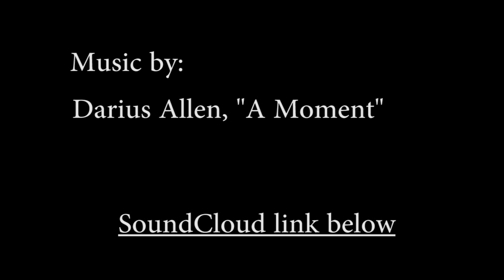The Loc Block - Darius Cuts Locs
Featured Music: Darius Allen, "A Moment"

Darius cut his locs! Don't worry, he just wants to try something different. A nappy afro maybe? He is just going to let it grow for now.